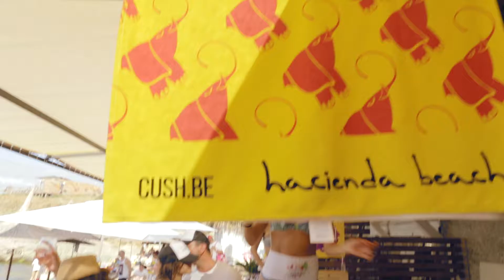Beach Bar Party